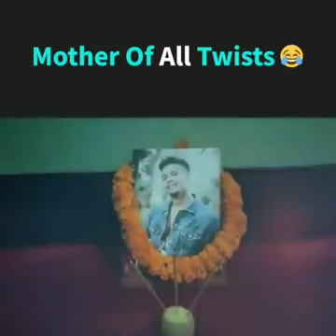Mother Of All Twist || Watch Till The End😂😂